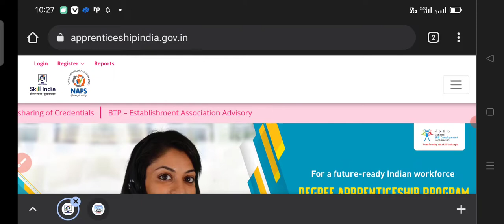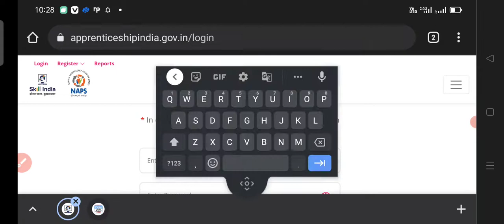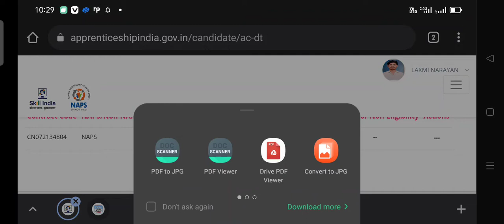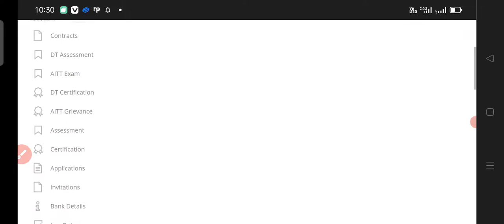AITT 111 ka result download || AITT 111 Exam Results देख लो ll AITT Exam Marksheet डाउनलोड करें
AITT एग्जाम रिजल्ट चेक करने के लिए लिंक पर क्लिक करें

हमारा यूट्यूब चैनल  में केवल आई.टी.आई स्टूडेंट्स को जॉब की जानकारी देने के उद्देश्य से चलाया जा रहा है?हमारा वीडियो केवल आई.टी.आई  ट्रेड थ्योरी के उद्देश्य में जानकारी देना है और अप्रेंटिस वा सी.टी.आई के बारे में जानकारी के उद्देश्य से दिया जाता हैं!

                  कौशल विकास और उद्यमिता मंत्रालय
Ministry of Skill Development and Entrepreneurship

MSDE मंत्रालय द्वारा संचालित सभी कोर्सों के बारे में जानकारी दिया जाता है? DGT नई दिल्ली द्वारा संचालित सभी कोर्सों के बारे में यूट्यूब चैनल पर जानकारी दिया जाता है
DGT RDAT NIMI CSTARI  NCVT NCVET NTC NAC NCIC COE CTS CITS ATS ITI CTI ATI NSTI  सभी कोर्स के बारे में जानकारी दिया जाता है
AITT Exam
ITI Exam
CTI Exam
वेबसाइट पर Visit कर सकते हैं!

यूट्यूब चैनल के टेलीग्राम चैनल से जुड़ने के लिए लिंक पर क्लिक करें